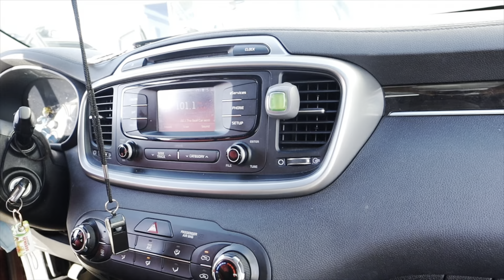Weekly Vlog: gym routine + grocery shopping + food run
Hey y’all,

Tag along as I go grocery shopping, go to the gym, and more.